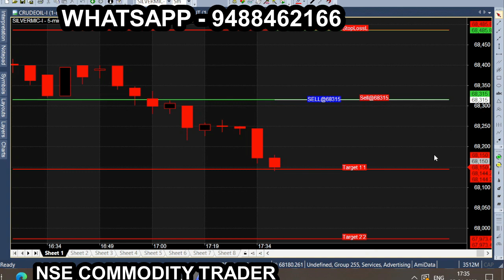Feb Month SILVER JAN 25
All calls generating from this Ami broker chart is subject to market risk, so, consult your financial adviser before trading. we are not responsible for your trading. our signal chart product is non returnable product, so refund is not possible. we are just providing suggestion for market & it is not having any guarantee or warranty for signal/ calls  you are purchasing from us. Its your interest to purchase or not to purchase. Bank Nifty Budget Week & Budget Day performance silver micro. All chart calls view, trading & investment is subject to market risk, so, consult your financial adviser before trading. we are not responsible for your trading. our signal chart product is non returnable product, so refund is not possible. we are just providing suggestion for market & it is not having any guarantee or warranty for signal/ calls  you are purchasing from us. Its your interest to purchase or not to purchase.

silver trading strategy, silver micro trading strategy, silver trading strategy in hindi,
silver intraday trading strategy, silver mini trading strategy, mcx silver trading strategy,
silver strategy trading, silver mic trading strategy, mcx silver trading strategies, silver micro live trading,
silver mcx regular income strategy, silvermic trading strategy, silver intraday trading, commodity trading strategies,
silver micro trading, silver trading, silver intraday strategy